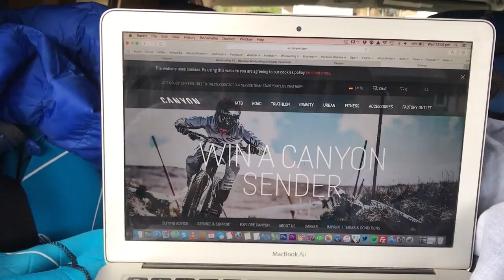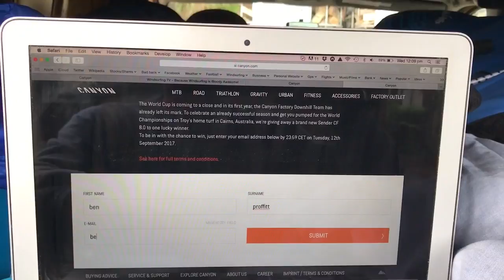Windsurfing.TV needs your Help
Thanks to everyone that does sign up...  we have to Support the Supporters of the channel as they make the Windsurfing videos possible! :)
Fingers crossed one of you Wins the Bike!
...and i have to say it's a SICK bike!